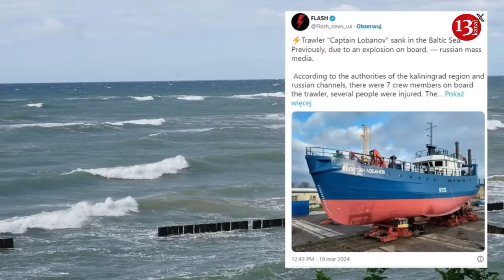Russian vessel exploded and sank in “NATO Lake” near Kaliningrad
The Russian trawler “Captain Lobanov” sank in the Baltic Sea. Preliminarily, this happened due to an explosion on board. Russian media reported this.
According to preliminary information, the explosion occurred in the Baltic Sea in a 10-mile zone, not far from the coast of the Kaliningrad region.The ship sent out a distress signal.
There were 7 crew members on board the trawler, four were wounded. At least one person died.  So, “Captain Lobanov” sank near the city of Pionersky in the Kaliningrad oblast in the Baltic Sea, which has been described as a "NATO Lake" following the expansion of the alliance in response to Moscow's aggression in Ukraine.
There are no reports suggesting the vessel's sinking was anything other than an accident but pro-Ukrainian social media accounts posted details of the incident next to images of the vessel.
A spokesperson for the regional government said the fire was caused by "an emergency situation" without providing further details, according to the newspaper Kommersant.
"On behalf of the government of the region, we express our deepest condolences to the families and friends of the victims. The wounded will be provided with all necessary medical care," the statement said.
The 112 Telegram channel said that the vessel had faced problems before, partially sinking in June 2021 when it fell on its side during an attempted launch near the village of Svetly, about 20 miles west of Kaliningrad.
There were no casualties then, but the incident prompted an inspection by the local prosecutor's office, and the waters of Kaliningrad Bay were polluted with oil products.
Kaliningrad is an area of growing tension with the Russian exclave located in strategically significant territory on the Baltic coast.
According to Newsweek, it hosts military assets, including naval bases, airfields, and missile systems and is bordered by NATO members Lithuania and Poland. Following last month's agreement to allow the accession of Sweden to the alliance, the region was described by some social media users as a "NATO Lake."